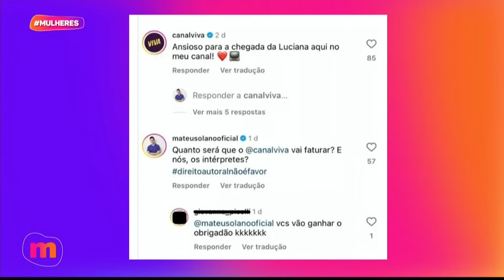Família de NEYMAR devendo DINHEIRO - Mulheres (03/07/2024)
EM ATRASO! Com fortuna de milhões, família de Neymar deve até para hospital. Vem entender tudo sobre esse e outros assuntos na HORA DA FOFOCA!